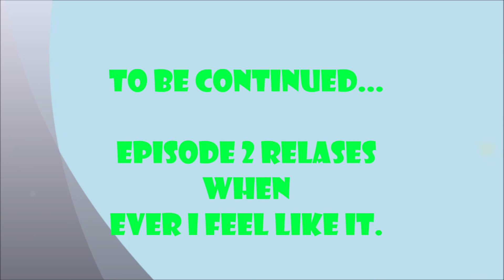Cycrododon Vacation [Ep 1]